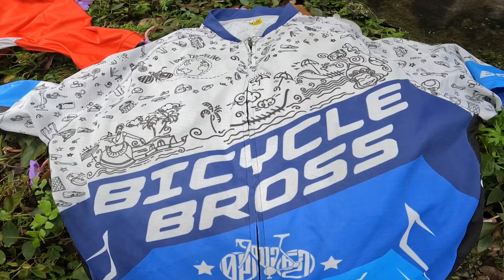My Cycling Accessories & Riding Gears | Decathlon Cycle Accessories